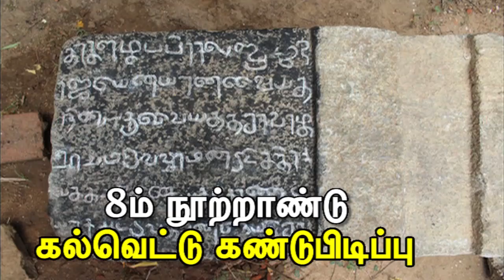8ம் நூற்றாண்டு கல்வெட்டு கண்டுபிடிப்பு